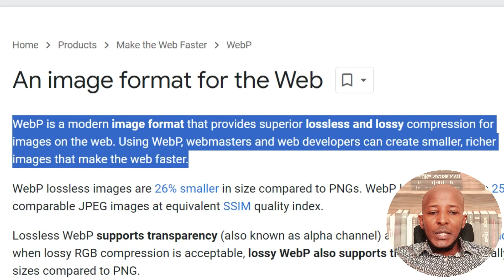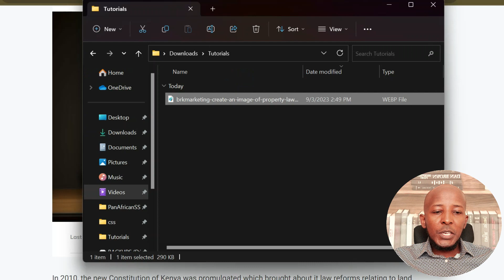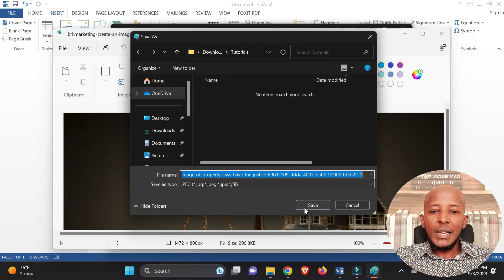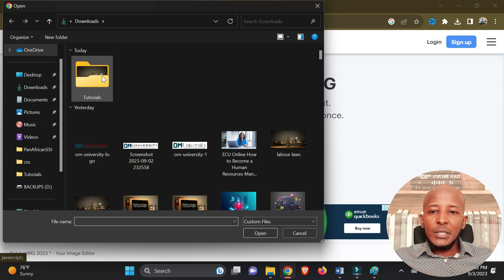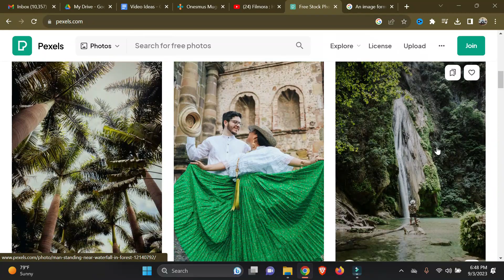How to Convert WebP Image File to JPG, PNG, BMP or GIF | Free & Easy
This video clip shows you how you can convert a WebP file to any other image file extension for free, image formats such as JPG, PNG, MBP or GIF.